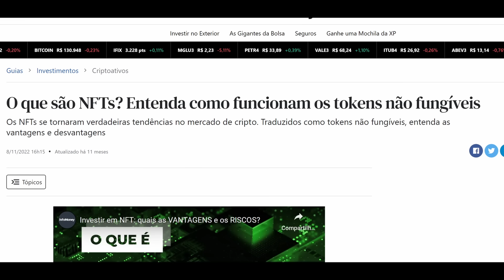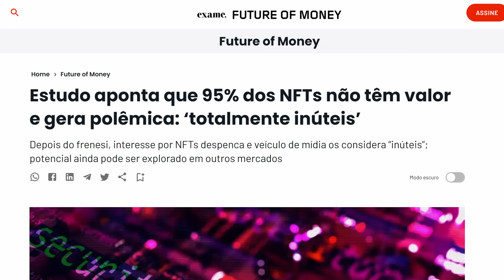O TRISTE FIM DOS NFTS... KKKKK